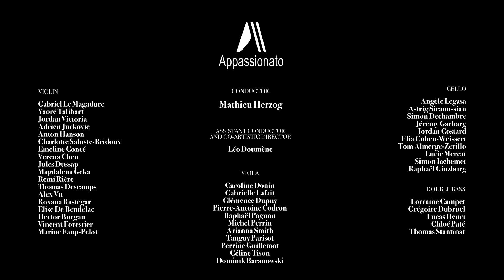Schoenberg - Verklärte Nacht - M. Herzog & Appassionato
A. Schoenberg - Verklärte Nacht
Appassionato
Direction : Mathieu Herzog

Recorded live at La Seine Musicale, Boulogne-Billancourt, France.

Sound : Ken Yoshida
Video : Timothée George